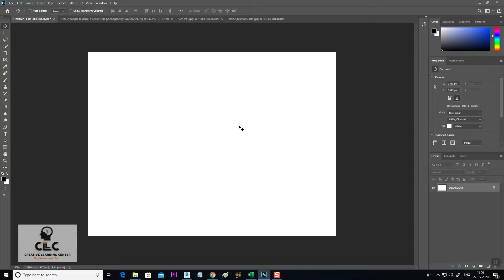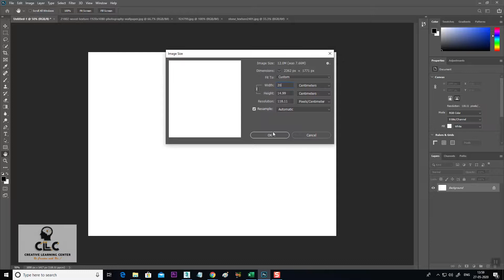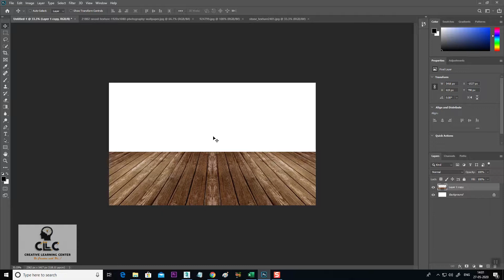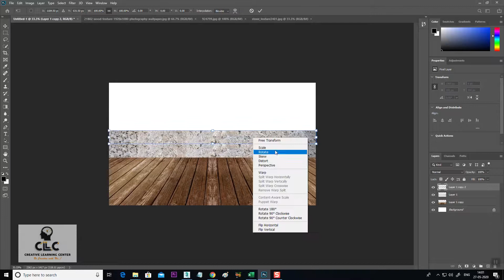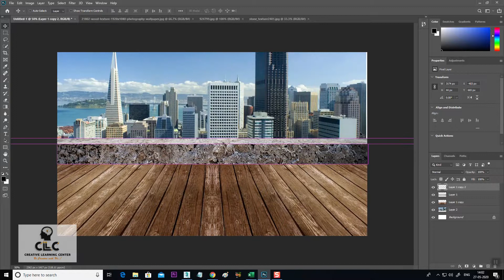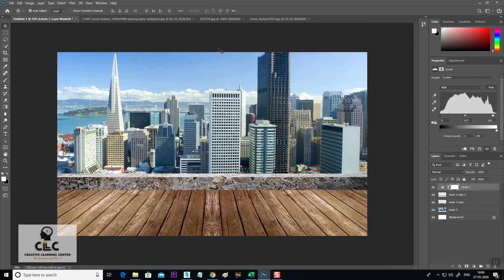Photoshop Tutorial | 2. Special Effects | How to create 3D Platform | Creative Learning Center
Hello FRIENDS,
In this Video you will learn about the How to create 3D platform in Photoshop with Quick Tips & Tricks. Hope You Like It. So Friend watch it Till End.

◾ About :
 Hi,
This is my YouTube Channel "Creative Learning Center" where you can learn Graphics Design, Exterior Design, Interior Design, Video Editing, Wedding Related work, Visual effects,  Photo Retouching, Film Editing and many more.